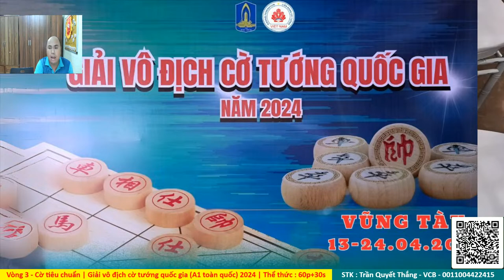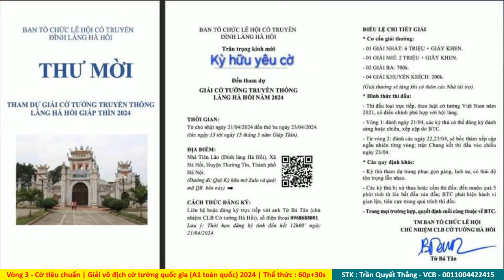[LIVE] Vòng 3 - Cờ tiêu chuẩn : Giải vô địch cờ tướng quốc gia (A1) năm 2024 | Thể thức : 60p+30s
🎉🎉Khai Giảng Khóa Học Cờ Online Lần 14
🎈Làm thế nào để giúp học viên dễ dàng tiếp cận kiến thức?
Chúng tôi đã suy nghĩ rất nhiều về câu hỏi này và tìm được câu trả lời. Đó là không ngừng lắng nghe những góp ý và không ngừng đổi mới để cải thiện chất lượng khóa học, những gì ưu điểm thì chúng tôi tiếp tục phát huy và bổ sung, những gì chưa phù hợp thì chúng tôi thay đổi.
Với hơn 5 năm giảng dạy, chúng tôi đã khai giảng 13 khóa học, đã có hàng ngàn học viên. Học Cờ Tướng Online Trần Quyết Thắng tự hào là khóa học có nhiều học viên, thành công nhất Việt Nam ở thời điểm hiện tại.
Với phương pháp luyện tập cờ khoa học được đúc kết qua nhiều năm kinh nghiệm. Một giáo trình bài bản, chuẩn chỉ, nhằm giúp cho học viên dễ dàng tiếp cận những kiến thức theo lộ trình từ cơ bản đến nâng cao, từ lý thuyết đến thực chiến, đầy đủ ở 3 nội dung khai cuộc, trung cuộc và tàn cuộc đã được biên soạn.
Đặc biệt là, chúng tôi luôn tìm kiếm những nguồn tài liệu mới mẻ, những cuốn sách học cờ đang thịnh hành ở Trung Quốc để biên dịch và mang vào khóa học để học viên có thêm sự hứng thú. Lần này sẽ bộ sách đang là best seller ở kỳ đàn Trung Quốc của "Lục Mạch Thần Kiếm" Triệu Hâm Hâm. Hãy nhanh tay đăng ký để không bỏ lỡ cơ hội tiếp cận kiến thức thú vị này.
Nội dung khóa học 14
♦️ I. Khai Cuộc (tham khảo tượng kỳ khai cuộc Tam Bộ Lý, Triệu Hâm Hâm)
1. Chuyên đề Quá Cung Pháo
- Quá Cung Pháo đối Thuận Pháo
- Quá Cung Pháo Tam Binh đối Tam Bộ Hổ
- Quá Cung Pháo đối Bình Phong Mã
- Quá Cung Pháo đối Tiến Binh (B7.1)
- Quá Cung Pháo đối Phi Tượng
2. Chuyên đề Sỹ Giác Pháo
- Sỹ Giác Pháo đối Pháo Đầu
- Sỹ Giác Pháo đối Tiến Binh (B7.1)
- Sỹ Giác Pháo đối Khởi Mã Cuộc
3. Chuyên đề Phi Tượng Cuộc
- Phi Tượng Cuộc đối Quá Cung Pháo
- Phi Tượng Cuộc đối Sỹ Giác Pháo
 Phi Tượng Cuộc đối Khởi Mã Cuộc
- Phi Tượng Cuộc đối Pháo Đầu
- Phi Tượng Cuộc Đối Tiến Binh
4. Chuyên đề Phản Cung Mã
- Phản Cung Mã đối Pháo Đầu Tam Binh
- Phản Cung Mã đối Pháo Đầu Thất Binh
- Phản Cung Mã đối Pháo Đầu Hoành Xe
- Phản Cung Mã đối Pháo Đầu Ngũ Lục Pháo
- Phản Cung Mã Đối Pháo Đầu Mã Đội
5. Nửa Đường Nghịch Pháo đối Pháo Đầu
6. Chuyên đề Pháo Đầu
- Pháo Đầu Tốt 7 quá hà Xe công Bình Phong Mã
- Pháo Đầu Tốt 7 hoành Xe công Bình Phong Mã
- Pháo Đầu công Đơn Đề Mã
- Pháo Đầu công Nghịch Pháo
7. Chuyên đề Bình Phong Mã
- Bình Phong Mã Tả Mã Bàn Hà Hoành Xe
- Tam Bộ Hổ đối Pháo Đầu Tam Binh
- Bình Phong Mã Song Pháo Quá Hà
8. Bộ Tài liệu Khai Cuộc Thập Cuộc Phi Đao
9. Thập Cuộc Giang Hồ bản Update mới
♦️ II. Trung Cuộc
1. Tượng Kỳ 48 bài giảng nguyên lý Trung Cuộc (Kỳ Lý Tam Bộ Khúc, Triệu Hâm Hâm)
2. Trung Cuộc Chiến Thuật Đại Toàn
3. Tượng Kỳ 30 ngày huấn luyện thực chiến
4. Trung Cuộc Sát Pháp
♦️ III. Tàn Cuộc
1. Tàn Cuộc Sơ Cấp
2. Tản Cuộc Cơ Bản
3. Tản Cuộc Thủ hòa thực chiến
♦️ IV. Sát Pháp
1. Sát Pháp Kinh Điển Đại Toàn 19 chuyên đề phần nâng cao
2. Trung Cuộc Sát Pháp
3. Sát Pháp Tuyển Tập theo chuyên đề
♦️ V. Thư Viện Cờ cập nhật tài liệu mới nhất
1. Khai Cuộc Thập Cuộc Phi Đao
2. Tượng Kỷ 30 ngày huấn luyện, Sơ Cấp, Trung  Cấp, Cao Cấp, Đại Sư
3. Sát Pháp Kinh Điển Đại Toàn
4. Trung Cuộc 60 năm tinh tuyển
5. Tàn Cuộc 60 năm tinh tuyển
6. Kỳ lý tam bộ khúc (Triệu Hâm Hâm)
♦️ VI. Tài liệu sách PDF cho học viên
1. Trung Cuộc Bảo Điển tập 1 và 2
2. Trung Cuộc 60 năm tinh tuyển
3. Tàn Cuộc 60 năm tinh tuyển
4. Trung cuộc Chiến thuật Đại Toàn
5. Sát Pháp Kinh Điển Đại Toàn
6. 48 bài giảng nguyên lý khai cuộc Triệu Hâm Hâm
♦️ Giảng viên:
- KTQG Trần Quyết Thắng
♦️ Lịch học:
- Khai giảng ngày 28/11/2023
- Học vào thứ 3 và thứ 6 hàng tuần
- Thêm một buổi Chủ Nhật phụ đạo cho những học viên chưa có căn bản
- Thời gian học dự kiến kéo dài 5 tháng bao gồm lý thuyết và thực hành.
♦️ Học phí:
- Học viên mới
- Học viên cũ
☎️Điện thoại và zalo: 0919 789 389
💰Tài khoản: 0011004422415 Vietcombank